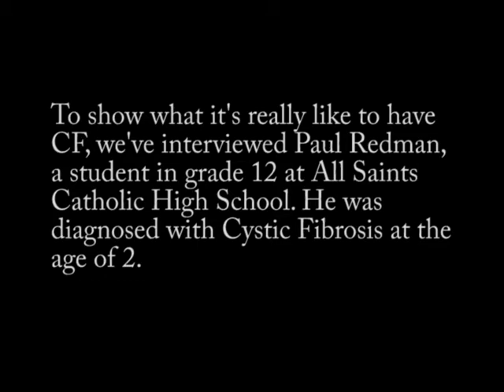Life With Cystic Fibrosis